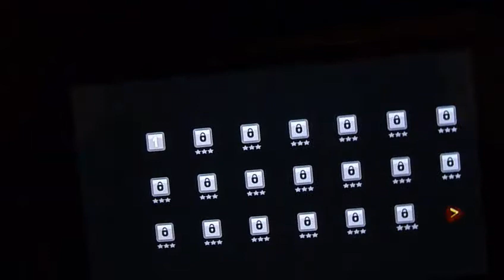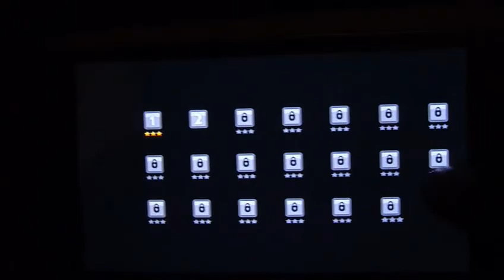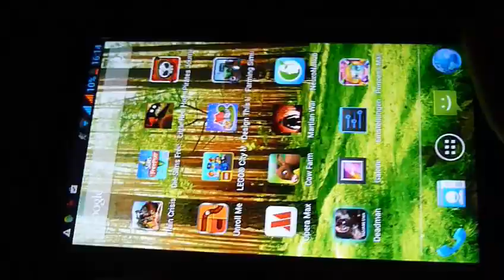Tractor Farm Simulator 3D APP Review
Es ist soweit der Bauer hat immer Zeitdruck hier besonders denn hier müsst ihr direkt einparken können am besten ohne Crash.